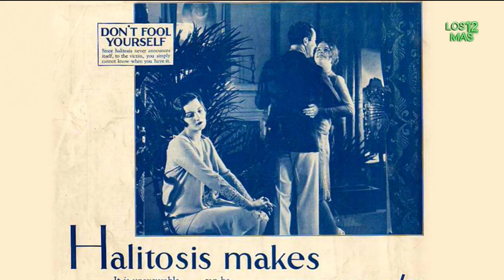12 mentiras que debes dejar de creer (parte 10) | Los 12 Mas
mentiras que debes dejar de creer
Hay "datos" que creemos que son ciertos, pero los expertos han señalado que muchos son conceptos erróneos, otros son simplemente mitos, muchos de los "datos falsos" datan de generaciones y se han convertido en parte del folklore común, pero a menudo se basan por rumores o como resultado del efecto teléfono descompuesto.
Los conceptos erróneos en esta lista son bastante creíbles, por lo que es comprensible que muchas personas lo hayan leído y estén seguros de que es verdad.
Aquí te dejo 12 cosas que sabes mal parte 10